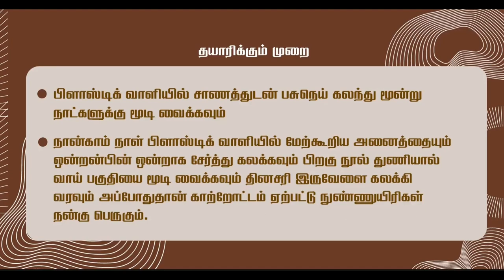பஞ்சகாவ்யா 🌱🌾🎋/தயா‌ரிக்கும் முறை/பயன்படுத்தும் முறை